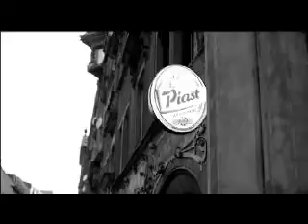PIAST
reklama piwa. realizacja: WROCŁAW